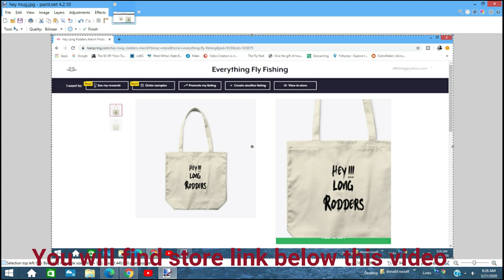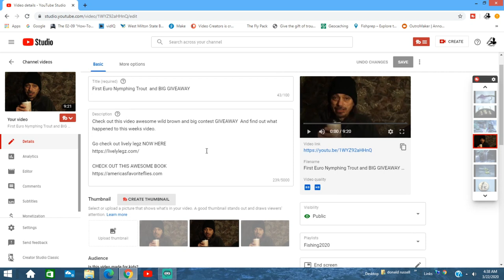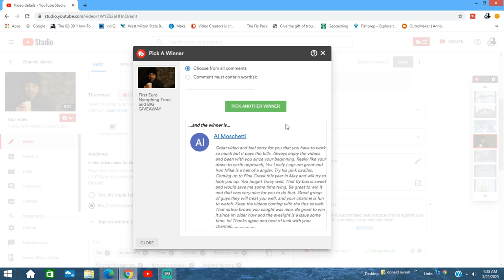Fishing with ugly EP 1+ giveaway winner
Check out the first videos in this series and find out did you win the giveaway  and go with us to a local stream.